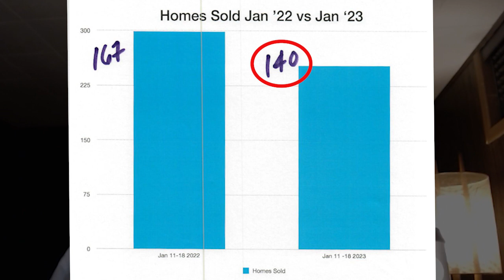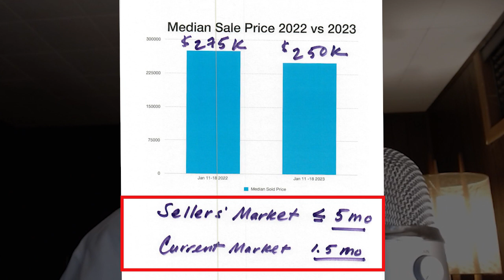Baring the Truth About the Omaha Market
The news about a market crash is all the rage right now in the media. If you don’t do your own research, you’ll easily be led to believe this is the truth. However, you have to remember that real estate is local, and the news usually covers national affairs. Before you jump to conclusions, I want to share the stats for Omaha’s market in January and compare it from the same time last year. To learn the truth about our market, watch this short video.

Marty grew up in Omaha and studied at Creighton Prep and Creighton University. Real estate is in his blood. His parents owned a title insurance company. His father was always involved in the growth of Omaha and built several successful in-fill home developments that are still in demand today. After a long period as a missionary and teacher Marty decided to build on his roots. He started in real estate in Washington DC where he learned critical skills in dealing with the many diverse situations that arose during and after the Recession. He sold luxury homes and condos--new construction and resales of all price points, foreclosures and short sales. He earned licenses in Washington DC, Virginia, and Maryland and recognized as a top producer regularly. Although he was doing well in the DC area, in 2012 he expanded his business to Omaha in order to contribute. He was drawn back to Omaha so that he could contribute to the exciting new growth here and be closer to his family. After a short stint with another real estate company in Omaha Marty discovered Keller Williams, a totally different, growth-filled company that helped him create, as he said, "The most balanced and successful business experience I have ever had--being able to help 50 couples, families and individuals-- double the number of people I had typically been able to help due to the KW tools, systems and models. My clients have been happy. And I am able to have a business worth owning--and a life worth living."

Marty Hosking
 Keller Williams Greater Omaha
2514 S 119th St Omaha, NE 68144